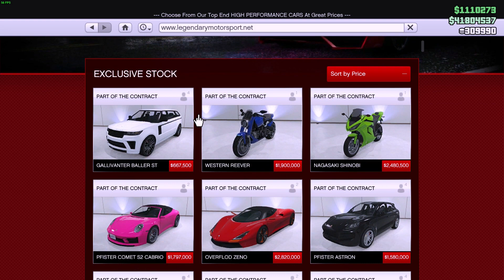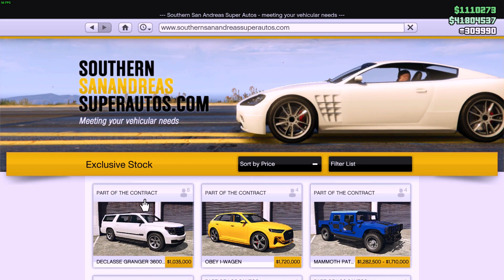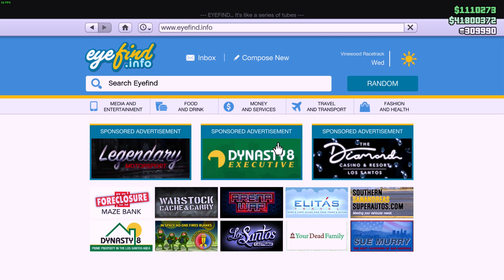AUTO ZDARMA! ŠÍLENÉ SLEVY A BONUSY! TRIPLE MONEY GTA ONLINE